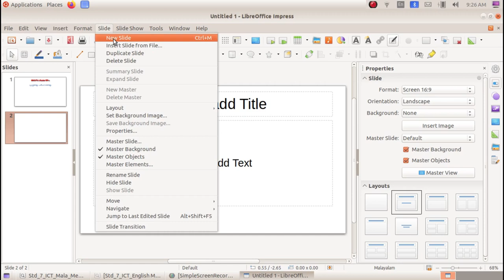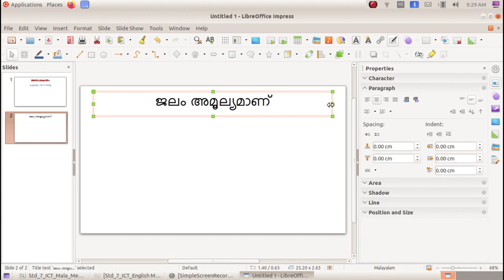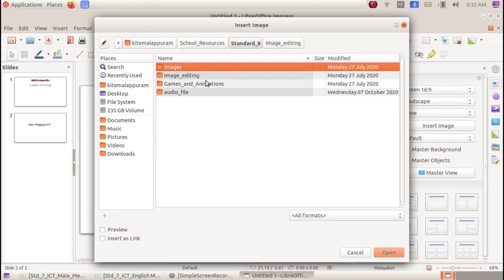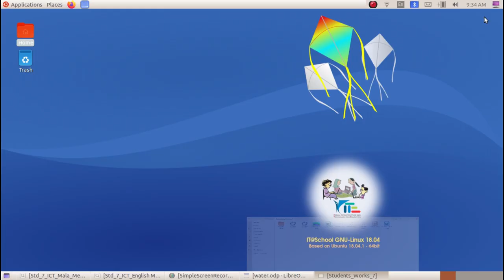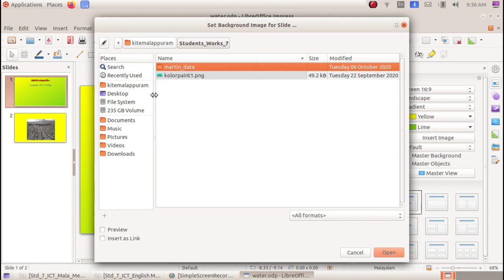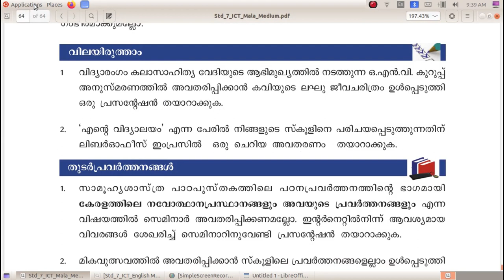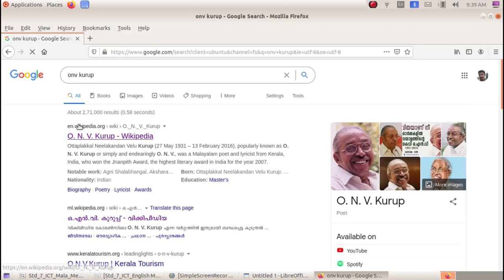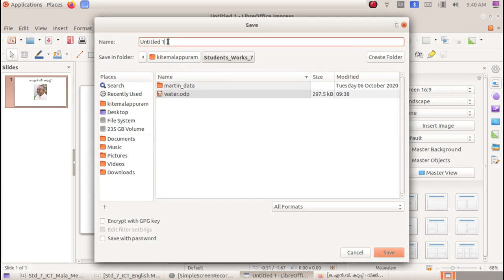ICT Tutorials Std 7 Chapter 8.2 Impress അവതരണമൊരുക്കാം മിഴിവോടെ Let's Make Presentations Impressive